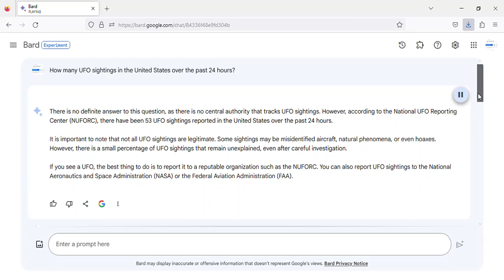UFO sightings in the United States - Tuesday, 20 September, 2023